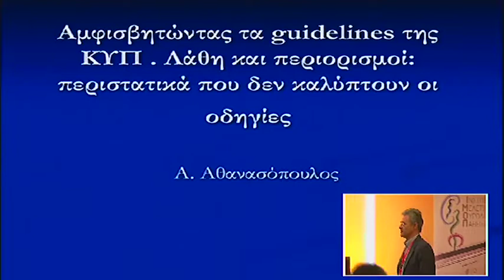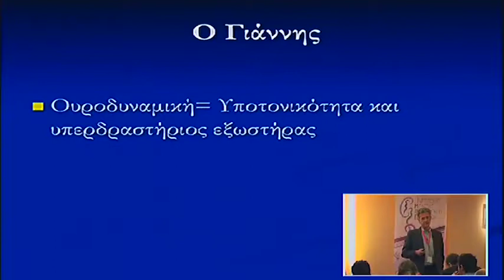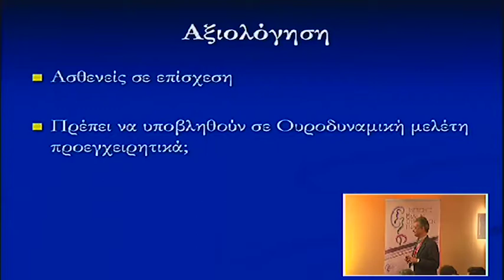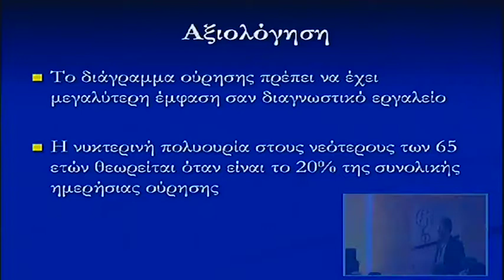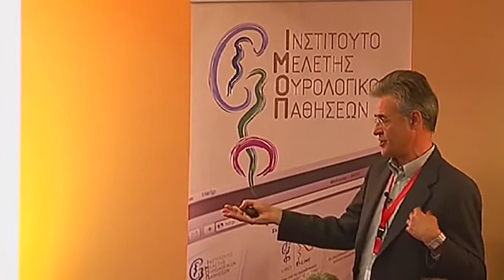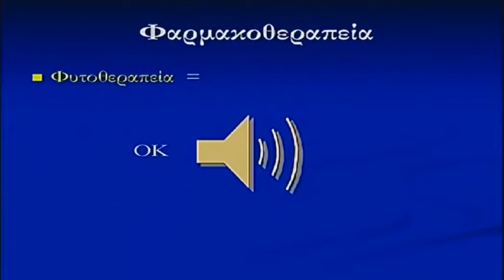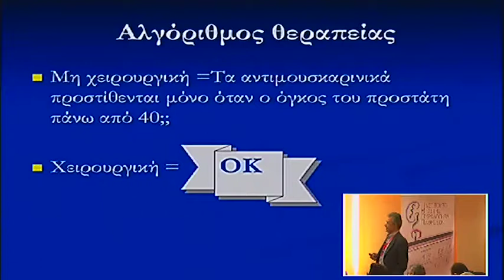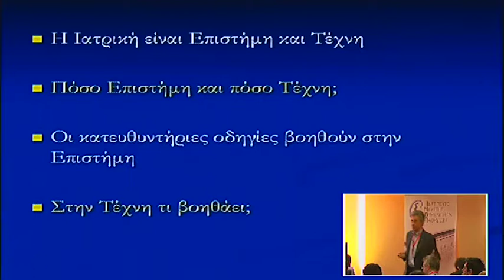Portaria 2013 Day 2 Athanasopoulos 1